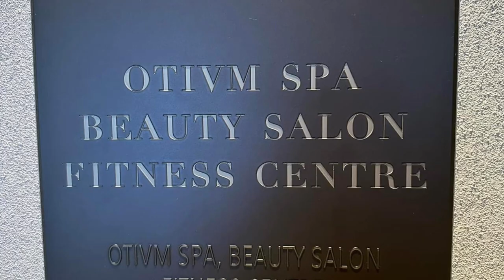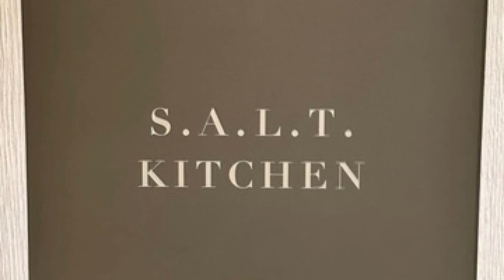Silver Nova from Silversea Interior Spa Restaurants Bars Photos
Thanks to Stefan Spillito from The Sovereign Cruise Club for the beautiful Photos from the new Silver Nova! You can watch the different Venues in this Video!